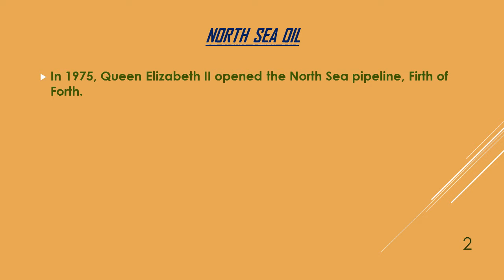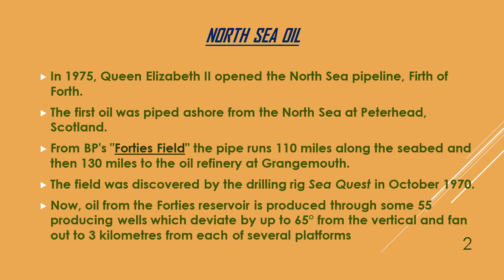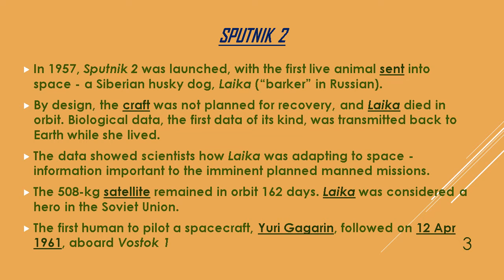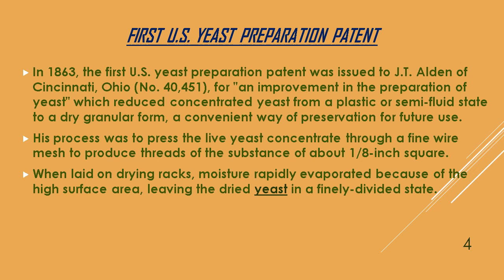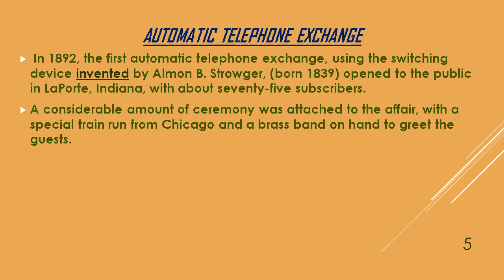DATE 03 NOVEMBER SPEAKS ABOUT SCIENTIFIC INVENTIONS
scientificinvention contributionofscientist
scientificinventionson03november
scienceinvention